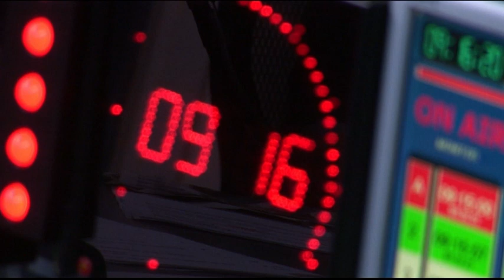Accident sur le tournage de La France a un incroyable talent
Une candidate de l'émission La France a un incroyable talent s'est enflammée alors qu'elle présentait son numéro de jongleur-cracheur de feu.